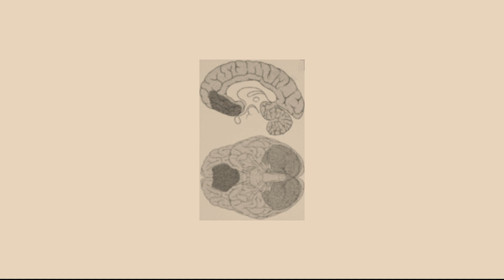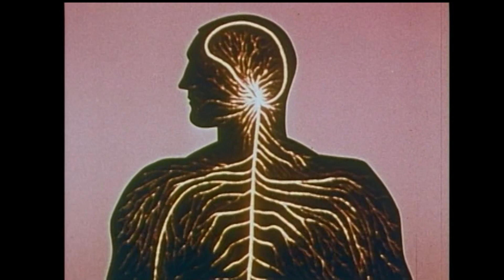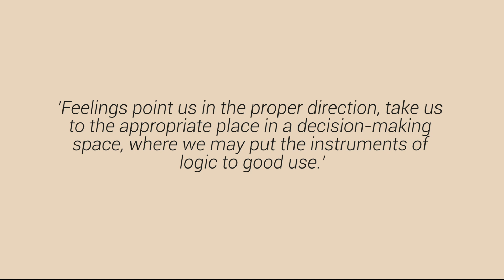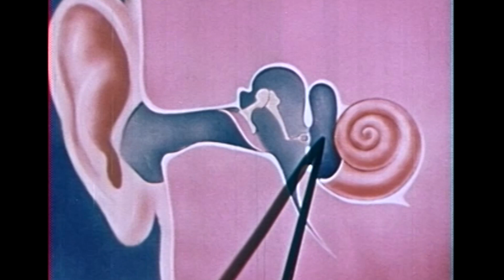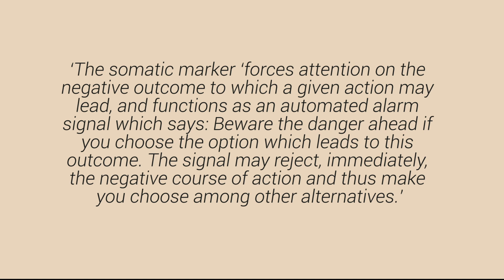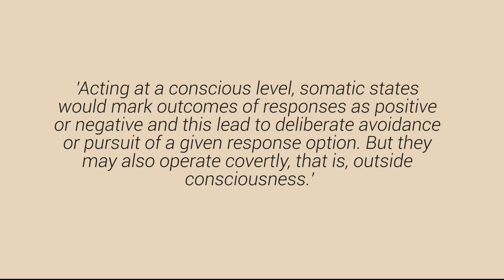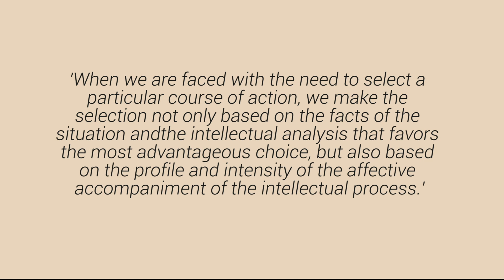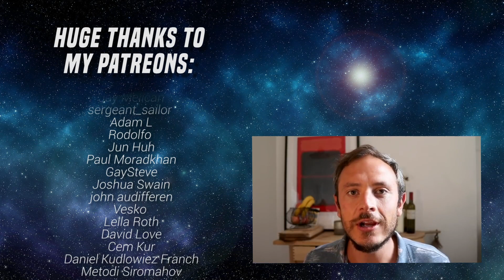Descartes' Error: Antonio Damasio's Somatic Marker Hypothesis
Descartes’ Error is a 1994 book by the neuroscientist Antonio Damasio which outlines the somatic marker hypothesis, a theory about how the mind and body not only interact, but are indissociable. Damasio argues that those feelings provide what he calls ‘somatic markers’ for the mind that aid decision making. They point us in the right (or wrong) direction.

The rationalist or Cartesian view – what Damasio calls the ‘high-reason’ view – suggests that our mind is like a computer. We’re running through all of this incomplete knowledge about the job – the commute, the career prospects, the people, the location, while weighing up the advantages and disadvantages as if its a ledger. But Damasio writes ‘you will lose track. Attention and working memory have a limited capacity.’

This is where somatic markers come in. He writes:

‘before you apply any kind of cost/benefit analysis to the premises, and before you reason toward the solution of the problem, something quite important happens: When the bad outcome connected with a given response option comes into mind, however fleetingly, you experience an unpleasant gut feeling. Because the feeling is about the body, I gave the phenomenon the technical term somatic state.’

He continues:

The somatic marker ‘forces attention on the negative outcome to which a given action may lead, and functions as an automated alarm signal which says: Beware the danger ahead if you choose the option which leads to this outcome. The signal may reject, immediately, the negative course of action and thus make you choose among other alternatives.’

Somatic markers – the collection of feelings we get from bodily and mental impulses – highlight certain options for us to deliberate while eliminating others. They’re a kind of screening process.

Some sources:

Georges Dicker, Descartes: An Analytical and Historical Introduction

Rene Descartes, Meditations

Anthony Damasio, Descartes Error: Emotion, Reason, and the Human Brain

Antonio Damasio & Marco Verweij, The Somatic Marker Hypothesis and Political Life

The Cambridge Companion to Descartes and Cartesianism

The Oxford Companion to Descartes